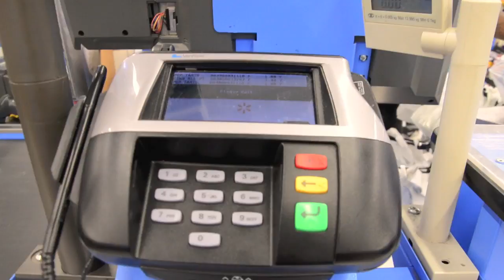Rating Pop-Tarts !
Ever wonder what it's like to eat 17 Pop-Tarts in one sitting? Now you don't have to!